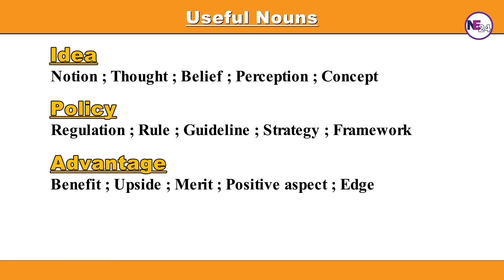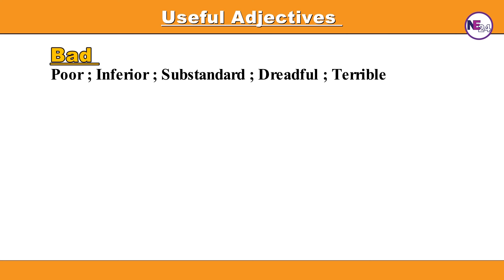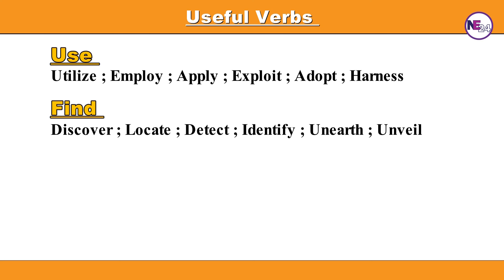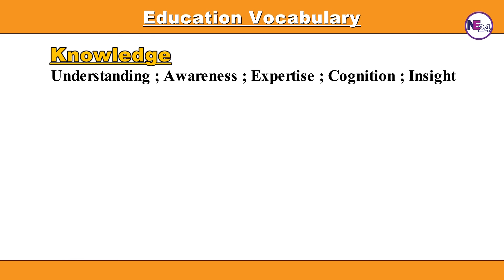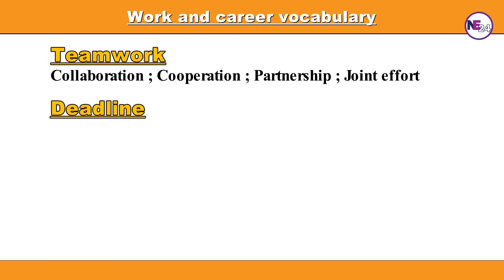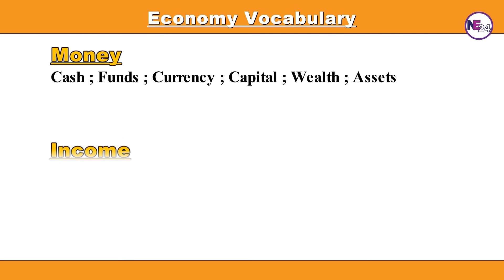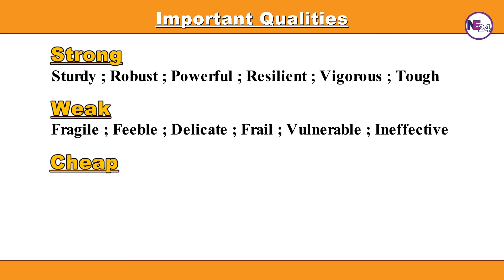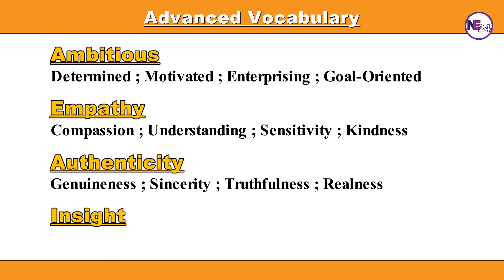120 Useful Synonyms for IELTS Writing Task 2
In this video, you will explore the 120 most frequently used words with their synonyms for IELTS writing task 2.
English synonyms are essential in IELTS Writing Task 2 because they demonstrate your capacity to paraphrase and use a wide range of vocabulary.
These 120 most commonly used words with their synonyms will help you avoid repeating the same words over and over and, in this fashion, you can increase your Lexical Resource in IELTS Writing Task 2.
120 Useful Synonyms for IELTS Writing Task 2.